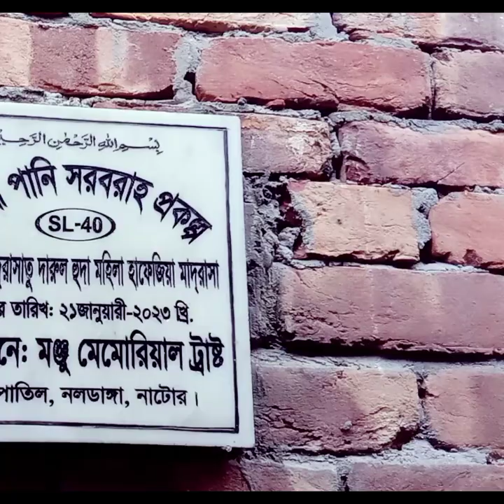Bangla waz.Darul arqam-Al Madrasah to Darul Huda mohila Hafiz ya Madrasa.Dr Zia-Ul-Haq. Islami Alo